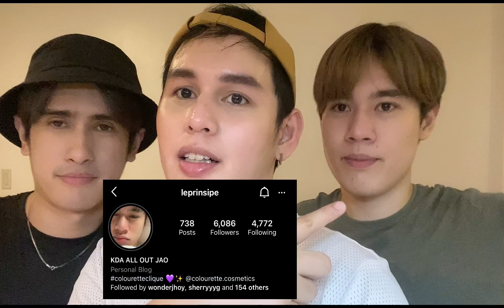MUKBANG pt. 2 w/ Jao & Clarck by POSEIDON’S FAVORITE | ROM GALIDO OFFICIAL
Lyka : @rom__galido